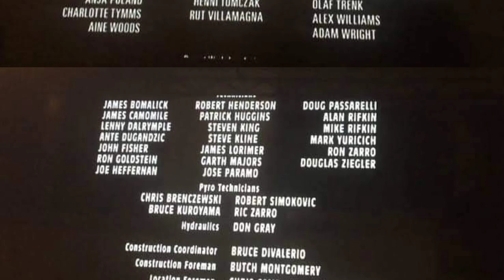July 23, 2022